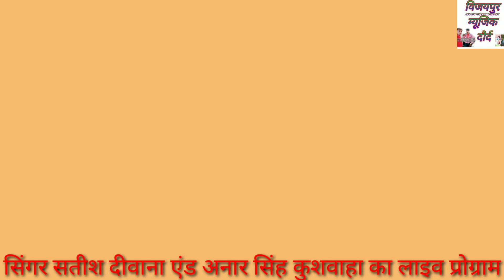लाइव प्रोग्राम सिंगर सतीश दीवाना एंडअनार सिंह कुशवाह एंड सोनू सिंह कुशवाहा बसेड़ी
मैं सभी भाइयों का हार्दिक स्वागत है सभी भाई हमारे चैनल को ज्यादा से ज्यादा सब्सक्राइब करें और अपने दोस्तों के पास वीडियो को शेयर करें ताकि आपको नई नई वीडियो की नोटिफिकेशन मिलती रहे और आप हमेशा हमसे जुड़े रहे

singer_____________________अनार सिंह
recording_________________Sonu digital studio
dy_________________________अमर सिंह  दोर्द
writer______________________शैलेंद्र माली गोलीपुरा
copyright____________________अमर सिंह कुशवाह
music_______________________सोनू भाई
dancer_______________________बॉबी डांसर
camara man___________________पिंटू सैनी
विशेष सहयोग करता____________दिनेश ईमित्र

1 Bhupendra khatana ke Rasiya
2 Ranjeet Gurjar ke Rasiya
3 Mamta Gupta Azamgarh ke sad song
4 Ritu Thakur ki gazal
5 Manish Mastana ke languriya
6 singer Lokesh Kumar ke gane
7 Manoj Baghel Raja Hindustani
8 Manoj Baghel ke gane
9 Manoj Baghel ke Rasiya
10 Sandhya Chaudhari ke Rasiya
11shishupal kushvaha ke Rasiya
12 Pappu kushvaha ke gane
13 bhuri Singh kushvaha ke gane
14 ramkesh Gurjar ke Rasiya
15 vakil Gurjar ke Rasiya
16 girraj Gurjar ke Rasiya
17 Ravindra Gurjar ke Rasiya
18 Ramdhan Gurjar ke Rasiya
19  Gurjar ke Rasiya
20 Ravi mavai ke Rasiya
21 Ajeet Katara ke Rasiya
22Radhe Lal Rawat ke Rasiya
23 Dinesh Gurjar ke Rasiya
24 satto Gurjar ke Rasiya
25 muskan gangapuri ke Rasiya
26 Bobby dance video
27 DJ Gurjar Rasiya
28 Naresh Gurjar ke Rasiya